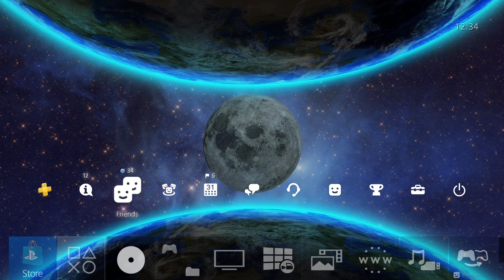4K Parallel Earths Dynamic Theme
The PS4 store does not display themes in search results so if you are having problems find this product here are some tips.

Europe - Look up the game Puzzle Showdown 4K. You will find the theme under that game's associated products. You do NOT need to purchase the game for the theme to work.

US - Navigate to Add-Ons, then themes. Filter alphabetically or by release date. The release date should be the same as the release of this video.

Starscape Image by Judy Schmidt